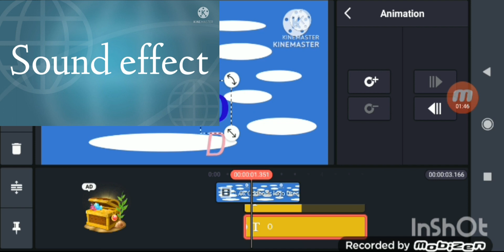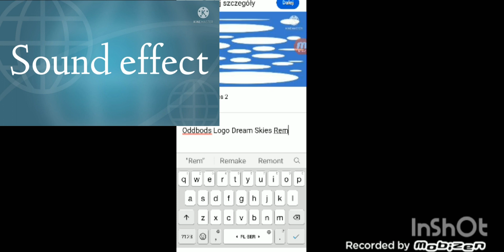Oddbods Logo Dream Skies Remake Speedrun be like: